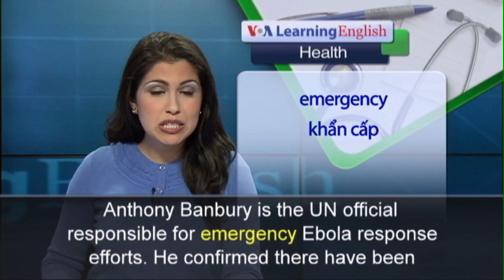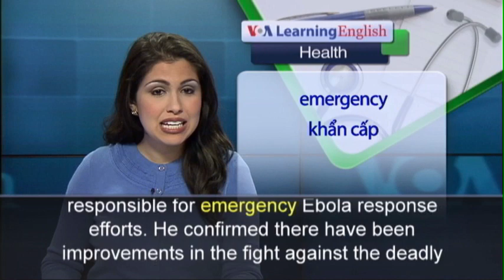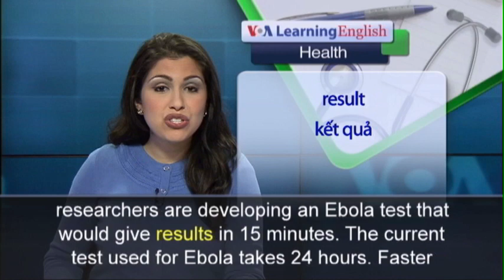Phát âm chuẩn cùng VOA - Anh ngữ đặc biệt: Progress on Ebola (VOA)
International health officials say the number of new Ebola cases in West Africa is falling. But the experts warn this news must not slow the fight against Ebola. The United Nations is still calling for more international help to fight the deadly virus. In late October, officials in West Africa began reporting some good news in the battle against Ebola. The number of new cases is dropping. In Liberia's capital, Anthony Banbury is the UN official responsible for emergency Ebola response efforts. He confirmed there have been improvements in the fight against the deadly disease.  Fewer people are getting infected and fewer are dying from it.  But he warns, the fight against Ebola is far from over. In the United States, health officials have expressed hope that a new vaccine may protect against Ebola. The disease has already killed about 5,000 people and infected close to 14,000 others.  Lausanne University Hospital in Switzerland began testing the vaccine on Tuesday on healthy volunteers. A doctor who only gave her name as “Tina” agreed to take part in the study. She says a safe vaccine that works is needed to prevent the spread of Ebola.   If the vaccine proves effective, researchers will organize tests with larger groups. French researchers are developing an Ebola test that would give results in 15 minutes. The current test used for Ebola takes 24 hours. Faster tests also are being developed in Japan and the United States. President Barack Obama asked the U.S. Congress to provide $4.5 billion for an immediate response to the deadly disease. He also asked for $1.5 billion in emergency back-up money.